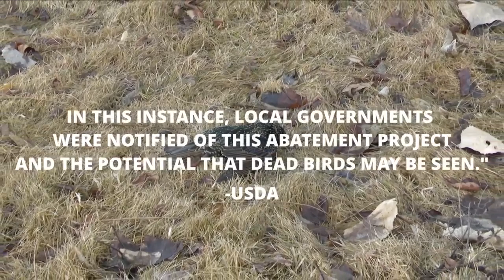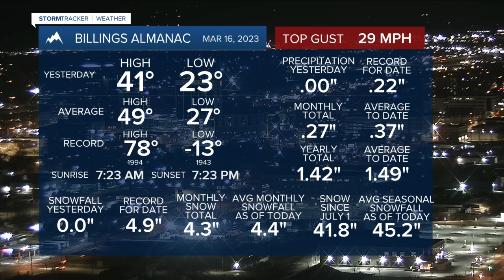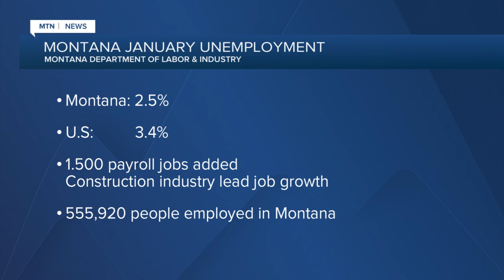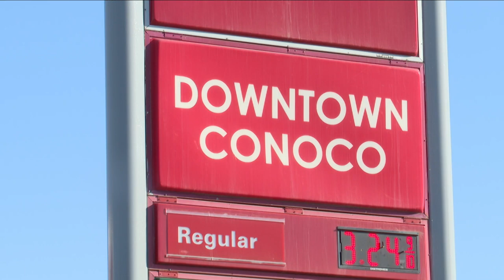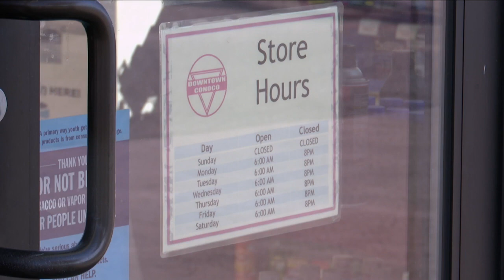Q2 Montana This Morning Top Stories 3-17-23